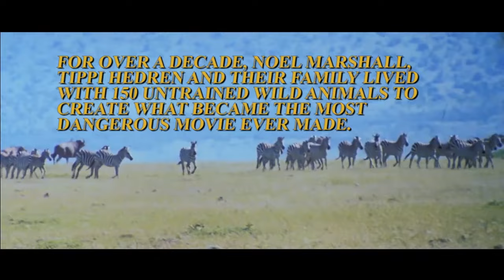Roar Official Re-Release Trailer #1 (2015) - Tippi Hedren, Noel Marshall, Melanie Griffith HD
No animals were harmed in the making of this movie.
70 members of the cast and crew were.

An unprecedented––and wholly unpredictable––action-adventure, Roar follows wildlife preservationist Hank (The Exorcist producer Noel Marshall in his sole and career-derailing turn as an actor and director), who lives harmoniously alongside a menagerie of untamed animals, including cheetahs, elephants, lions and tigers on a preservation in the African plains. When his wife and children arrive (real-life wife Tippi Hedren, The Birds, and step-daughter Melanie Griffith, Working Girl) for a visit, a long-brewing battle for dominance between two lions erupts and threatens their very lives.

Release Date: April 2015
Director: Noel Marshall
Stars: Tippi Hedren, Noel Marshall, Melanie Griffith
Genres: Adventure | Thriller
Country: USA
Production Co: American Filmworks
Distributor: Drafthouse Films (USA - 2015 theatrical re-release)